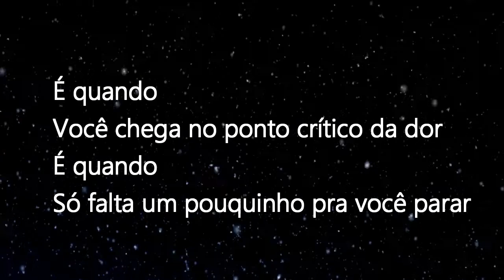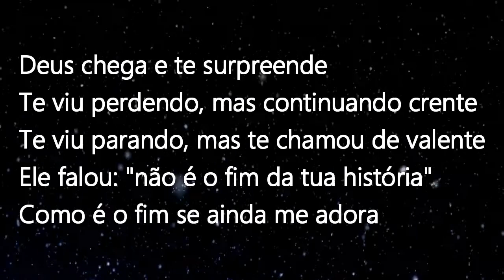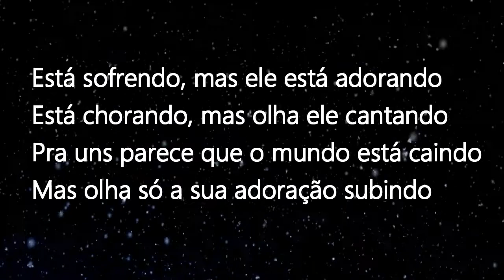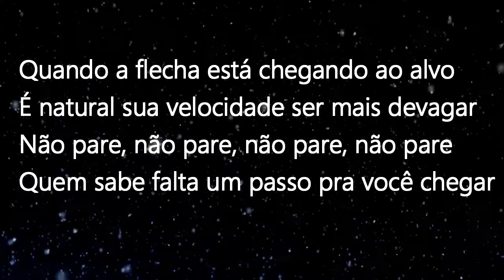CASSIANE - NÃO PARE AGORA (Vídeo & Letra) 1 Tom Abaixo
AMPLIE O SEU CONHECIMENTO E APROVEITE AS OFERTAS

LETRA: NÃO PARE AGORA

É quando
Você chega no ponto crítico da dor
É quando
Só falta um pouquinho pra você parar
É quando
Você até enxerga a linha de chegada
Mas falta forças para você dar um passo
E o que te define é cansaço

Deus chega e te surpreende
Te viu perdendo, mas continuando crente
Te viu parando, mas te chamou de valente
Ele falou: "não é o fim da tua história"
Como é o fim se ainda me adora

Está sofrendo, mas ele está adorando
Está chorando, mas olha ele cantando
Pra uns parece que o mundo está caindo
Mas olha só a sua adoração subindo
Quando a flecha está chegando ao alvo
É natural sua velocidade ser mais devagar
Não pare
Não pare
Quem sabe falta um passo pra você chegar

Não pare agora, filho Meu
O teu sonho não morreu
Eu ainda Sou teu Deus

Não pare
Não pare
Não pare
Não pare
Quem sabe falta um passo pra você
Chegar

Compositor: André Freire